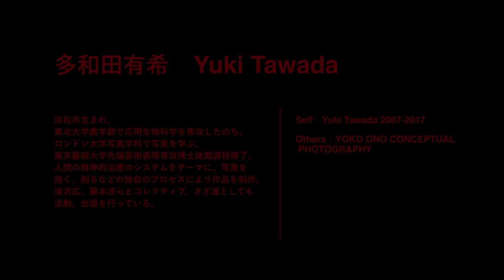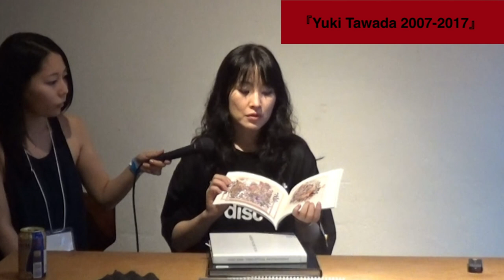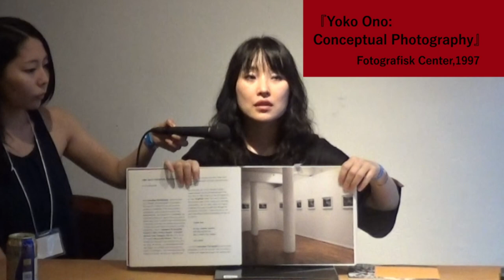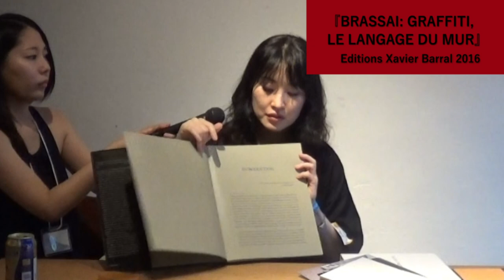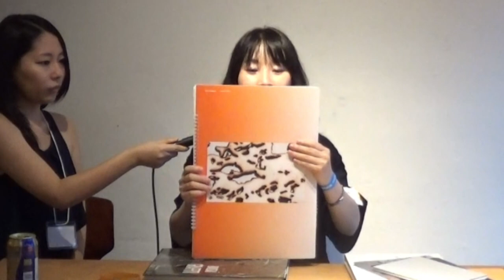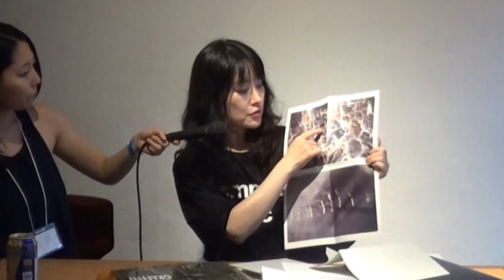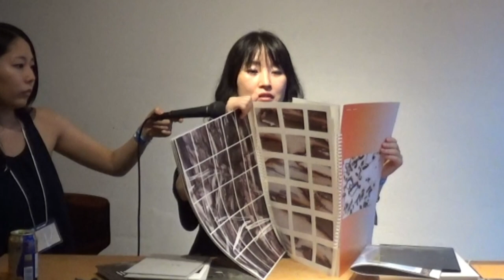【Talk】多和田有希 Yuki Tawada 自分の作品集と、オノ･ヨーコの作品集｜TOKYO ART BOOK FAIR公式サテライト depsより／コンテンポラリーアート／デザイン／編集／写真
アートプロデューサー後藤繁雄が、「これから来る！注目のアート」をご紹介するチャンネルです。
新シリーズ「PHOTOBOOK&OTHERS」では、TOKYO ART BOOK FAIR 公式サテライト depsのトークの様子をおとどけします。

TOKYO ART BOOK FAIR 公式サテライト deps#1「PHOTOBOOK & OTHERS」
（後藤繁雄・小山泰介 共同キュレーション）

depsとは、「デザイン」と「エディトリアル」と「写真」の新たな可能性を議論するためのトークマラソン。講演会でもシンポジウムでもなく、その場に応じたフレキシブルでリレー的なモデレートを行います。
2019年７月のTOKYO ART BOOK FAIRのサテライトイベントとして開催されたdepsの第一回目のタイトルは「PHOTOBOOK & OTHERS」。
11組のアーティスト、デザイナー、編集者たちが、1組30分で写真集について語ります。自分の写真集（あるいはデザインした写真集、編集した写真集）に加えて、もう一冊「他者」が作った写真集を持参し、その2冊を巡ってトークを行います。

No.1 多和田有希 Yuki Tawada
浜松市生まれ。東北大学農学部で応用生物科学を専攻したのち、ロンドン大学写真学科で写真を学ぶ。東京藝術大学先端芸術表現専攻博士後期課程修了。人間の精神的治癒のシステムをテーマに、写真を焼く、削るなどの独自のプロセスによって作品を制作。滝沢広、藤本涼らとコレクティブ、さざ波としても活動、出版を行っている。

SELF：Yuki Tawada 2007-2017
OTHERS：YOKO ONO CONCEPTUAL PHOTOGRAPHY

アートプロデューサー・京都造形芸術大学教授
コンテンポラリーアートのセオリーや歴史、戦略的思考、アートプロデュースについての研究・実践を行う

著書に『アート戦略/コンテンポラリーアート虎の巻』（光村推古書院刊）、『超写真論 篠山紀信 写真力の秘密』（小学館）など多数